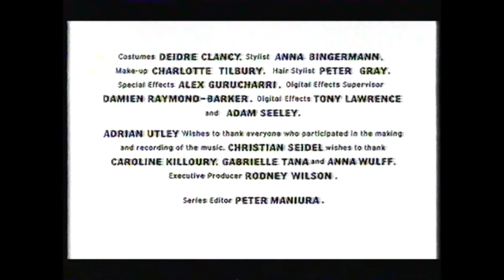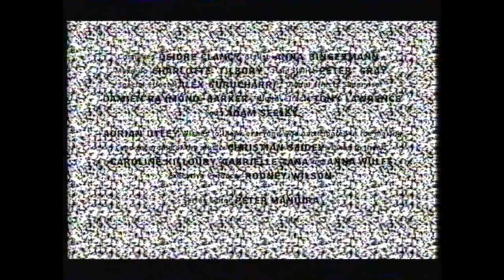Sound on Film - Nicolas Roeg & Adrian Utley discuss The Sound of Claudia Schiffer (BBC 2001)